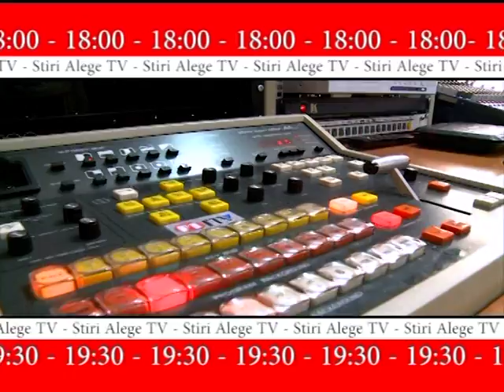Subiectele zilei, comentate la Alege TV - Subiectele Zilei - 16.12.2015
În cadrul emisiunii din data de 16 Decembrie, am vorbit despre proiectul Autostrăzii Olteniei, cu tronsoanele sale Craiova – Lugoj și Craiova – Pitești. Telespectatorii au putut să vadă ce au reușit parlamentarii olteni să facă în acest sens o dată cu votarea bugetului de stat pe 2016. De asemenea, am vorbit și despre proiectele europene nefinalizate în Craiova, dar și despre procesele penale ale fostului primar Antonie Solomon. Ca de obicei, am avut și vești noi din agricultură.